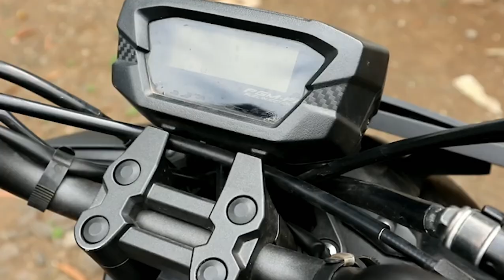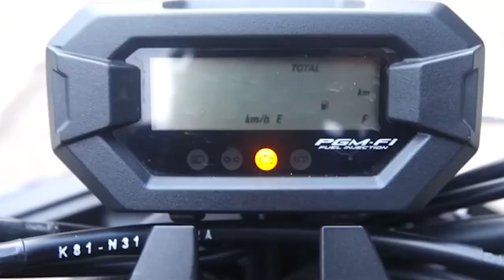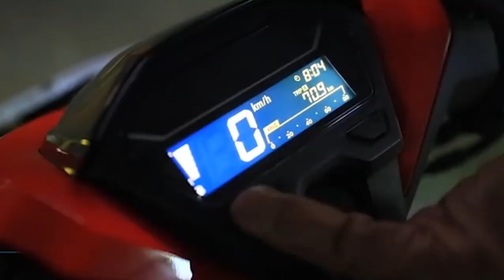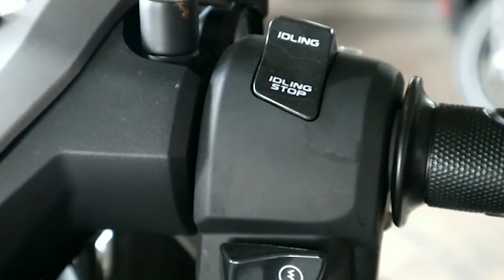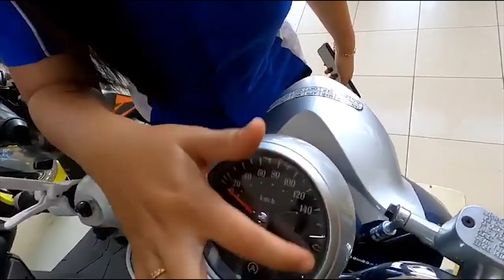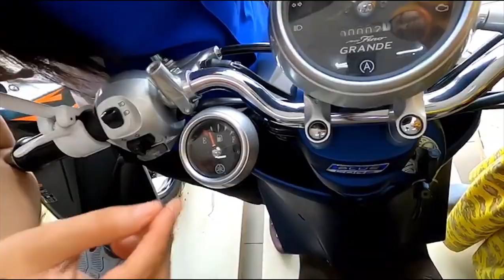INFO OTOMOTIF !! INILAH DAFTAR HARGA MOTOR MATIC DIBAWAH 150CC SEMUA MEREK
Motor bertransmisi otomatis alias matik kini menjadi salah satu kendaraan andalan untuk mobilitas sehari-hari. Sektor akomodasi yang luas serta tak perlu repot memindahkan transmisi, menjadi beberapa alasan motor ini cukup diminati. Beragam pilihan motor matik pun disediakan berbagai pabrikan motor, seperti Honda, Yamaha, dan Suzuki. Apa saja ya pilihannya? Lalu apakah harganya terjangkau?